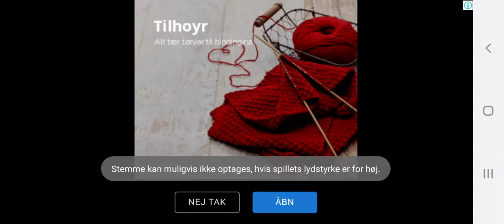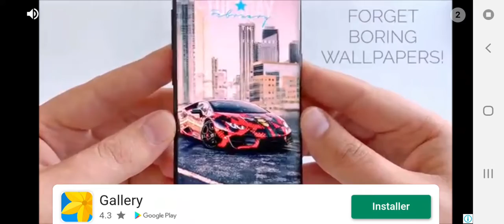28. december 2019